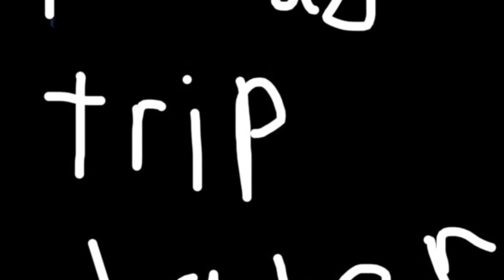day 4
We are going to the hotel to start packing to go back home but before we are going to Mexico City